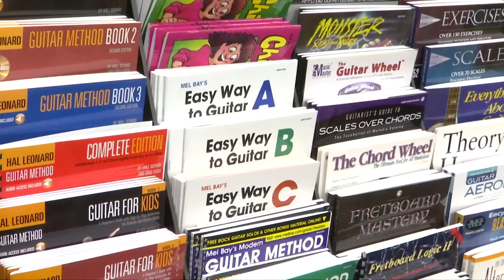Hansen Music features entertainment at open house